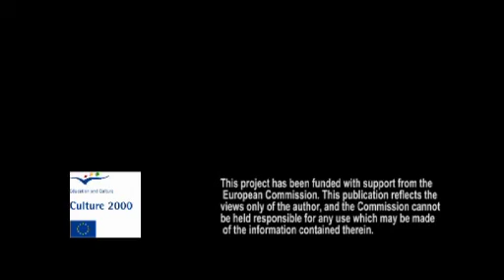MOVING VOICES - IYMF in Vienna (Brunnenpassage) 2008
Innovative intercultural/interdisciplinary workshops based on improvisation. Moving Voices, an initiative of the International Yehudi Menuhin Foundation, with the participation of Alan Bern, Gerry Durkin, Isabelle Marx, Milton Paulo, Patries Wichers, Shanglie Zhou. Concept and film by Thierry Van Roy.
© International Yehudi Menuhin Foundation - IYMF 2008